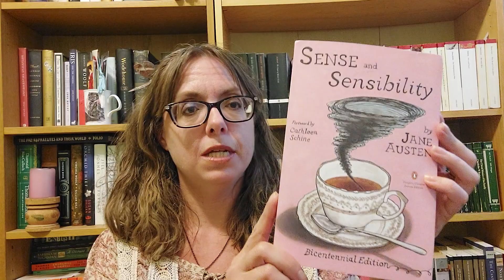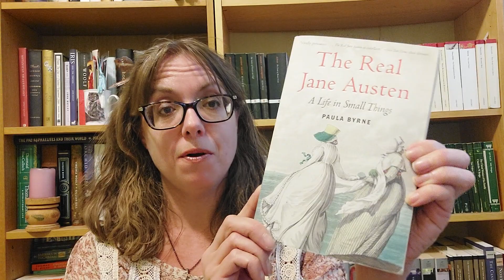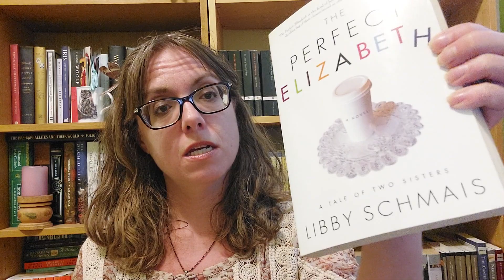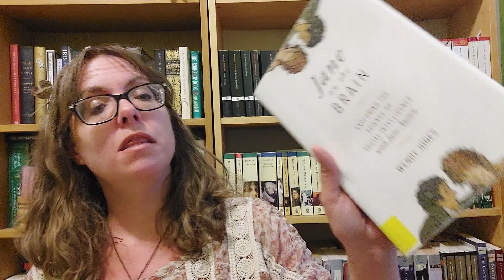Jane Austen July 2022 - TBR!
An impossible pile of poss...

Apologies to all the authors whose name I butchered in the course of this video...

Hosts:

Katie @katiejlumsden
Claudia @SpinstersLibrary
Marissa @BlatantlyBookish